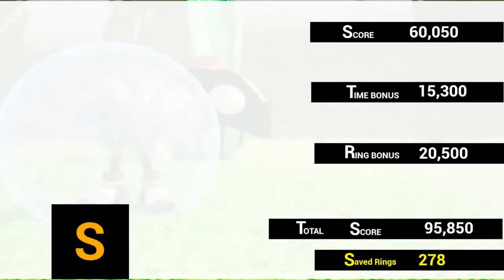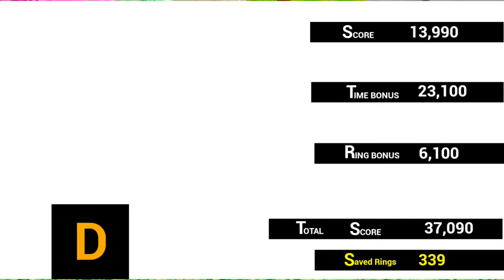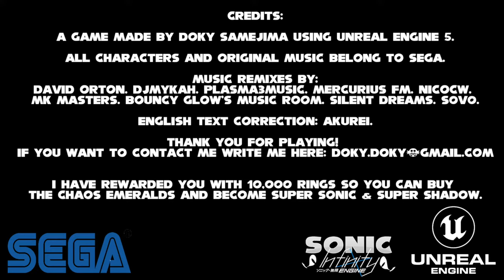Sonic & Shadow (SAGE 2022)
Intro - 00:00
Opening Cutscene - 00:26

World 1: Green Palm Island - 01:27
Route 0: Angel Palm Island -  07:27
Route 1: Palm Hills - 09:38
Route 2: Green Panic - 12:42
Route 3: Hydro Future - 14:28
Route 4: Mushroom Hills - 18:04
Route 5: Starlight Town - 21:01
World 1 Boss: Yakuze Bots - 22:37

World 2: Hydro Island - 23:41
Route 8: Treetop Joyride - 24:39
Route 10: Tropical Forest - 27:31
Route 9: Ride Safari - 31:11
Route 11: Watertop Hill  - 34:00
World 2 Boss: Tribot Namba Three - 37:08

World 3: Desert Park Island - 38:43
Route 12: Savannah Carnival - 39:26
Route 13: Deep Oasis - 41:43
Route 14: Pyramid Panic - 46:29
Eggman Nega Bot - 49:14
Credits - 51:03
Outro - 52:07